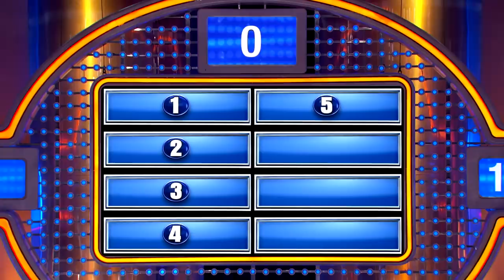Oh Noah! Pray this animal doesn't get seasick on the Ark!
Pray this animal doesn't get seasick on Noah's Ark, or we're going to need a bigger bucket!